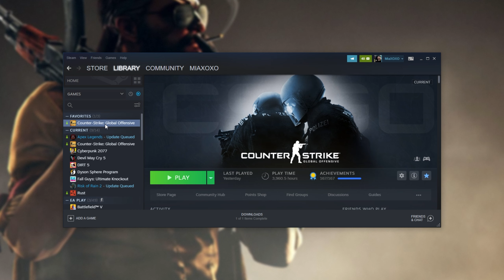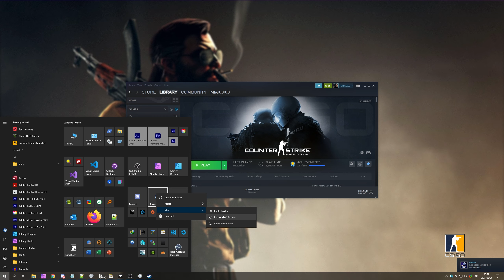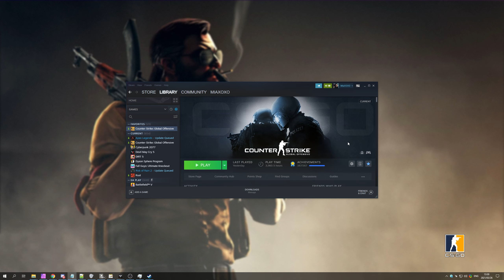Fix: Failed to join session | CS:GO Error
Want to play CS:GO, but can't join a server or your friends because of the "Failed to join session" error? Well, it's usually pretty simple to fix. This video covers fixing the error if it's something with you or just a quirk of the game. By the end, you should know why you can't join, and probably have the ability to fix it.

Timestamps:
0:00 - Explanation
0:15 - Is the lobby available?
0:47 - Community server/Friends server?
1:01 - Kicked previously?
1:20 - Verify & Restart Steam
2:22 - Steam/Game in Admin mode
2:55 - Firewall, Internet & More
3:16 - Windows/GPU Update & Restarts